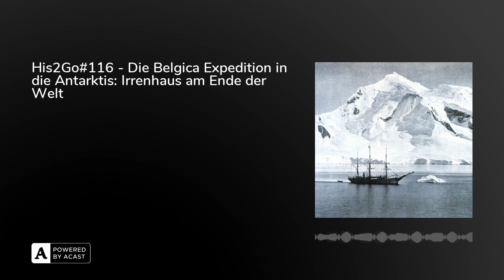His2Go#116 - Die Belgica Expedition in die Antarktis: Irrenhaus am Ende der Welt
Im August 1897 bricht der belgische Expeditionsleiter Adrien de Gerlach auf, um die Antarktis zu erobern. Doch bereits auf dem Weg nach Süden werden sie von Stürmen und Beinahe-Meutereien aufgehalten. Als der nach Ruhm strebende de Gerlach schließlich vor der Wahl steht, geschlagen nach hause zurückzukehren oder kurz vor Wintereinbruch tiefer ins Eis zu fahren, entscheidet er sich für Letzteres. Am 05. März 1898 bleibt die Belgica im Packeis stecken und in der endlosen Nacht kämpfen 17 verbliebene Expeditionsteilnehmer um ihr Leben. Einer von ihnen, ist ein junger Norweger namens Roald Amundsen.

Das Folgenbild zeigt die Belgica.

WERBUNG

LITERATUR

Sancton, Julian: Irrenhaus am Ende der Welt. Die Reise der Belgica in die dunkle antarktische Nacht, München 2022.

UNTERSTÜTZUNG

Ihr könnt uns dabei unterstützen, weiterhin jeden 10., 20. und 30. des Monats eine Folge zu veröffentlichen!Folgt und bewertet uns bei Spotify, Google Podcasts, Apple Podcasts, Podimo, Instagram, Twitter oder über eure Lieblings-Podcastplattformen. Über diesen Spendenlink oder unseren Fanartikel-Shop könnt ihr uns auch finanziell unterstützen!

An dieser Stelle nochmals vielen Dank an jede einzelne Rückmeldung, die uns bisher erreicht hat und uns sehr motiviert.

COPYRIGHT